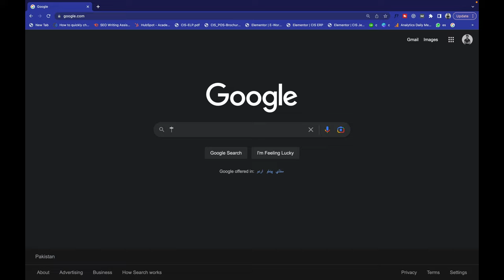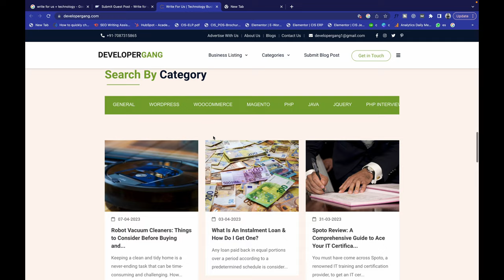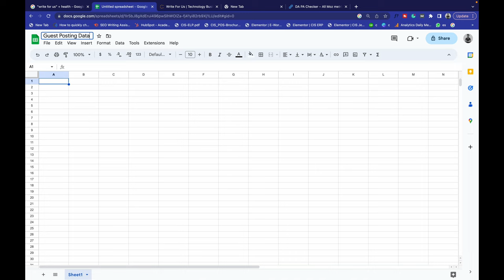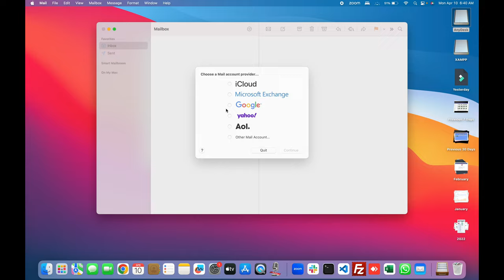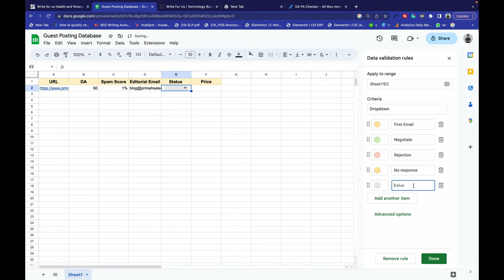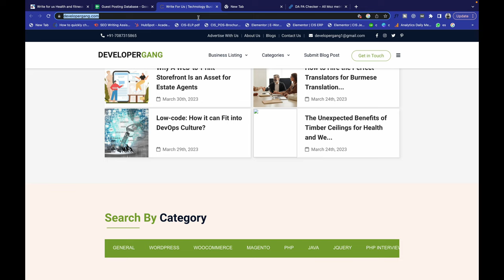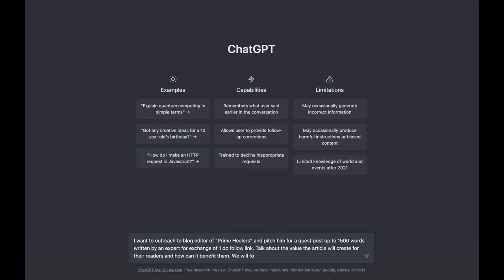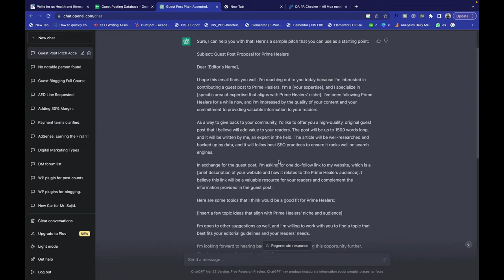How to Search Guest Positng Websites + Outreach Website Editors - GUEST POSTING COURSE (CLASS 2)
In this second class of our Guest Posting Course, I will show you how to search for guest posting websites and reach out to website editors to secure a guest post placement. Guest posting is an effective way to build your brand, increase your website's traffic, and improve your website's search engine rankings.

In this video, I will guide you through the process of finding the right guest posting websites for your niche and audience. I will also teach you how to create a list of potential guest posting websites and how to prioritize them based on their relevance, authority, and traffic.

Once you have identified the websites, I will show you how to outreach website editors and pitch your guest post idea effectively. I will share with you my proven email templates and techniques that have worked for me and my clients in securing guest post placements on top websites in various industries.

By the end of this class, you will have a solid understanding of how to search for guest posting websites and how to outreach website editors to land guest post placements that will drive traffic, increase brand awareness, and improve your website's search engine rankings.

Let's dive in and start boosting your brand's online presence with guest posting!

𝐇𝐞𝐫𝐞 𝐢𝐬 𝐚 𝐥𝐢𝐬𝐭 𝐨𝐟 𝐟𝐫𝐞𝐞 𝐜𝐨𝐮𝐫𝐬𝐞𝐬 𝐨𝐧 𝐦𝐲 𝐘𝐨𝐮𝐭𝐮𝐛𝐞 𝐂𝐡𝐚𝐧𝐧𝐞𝐥

My name's Shah Wajahat and on this channel, I teach you guys how to money online and how you can start earning income with digital marketing, freelancing, and SEO skills.